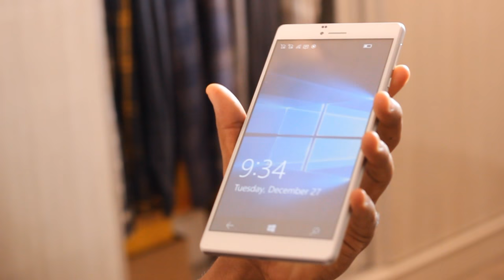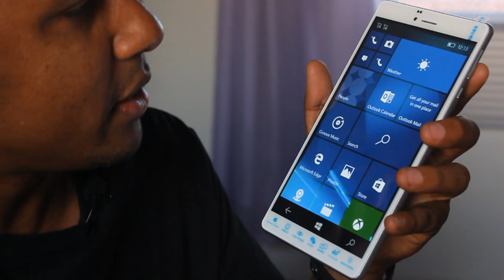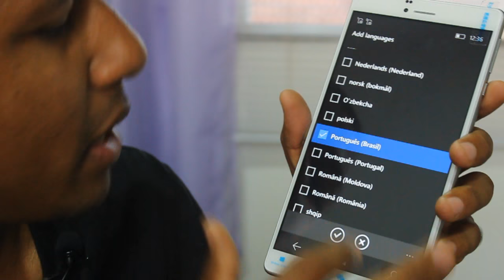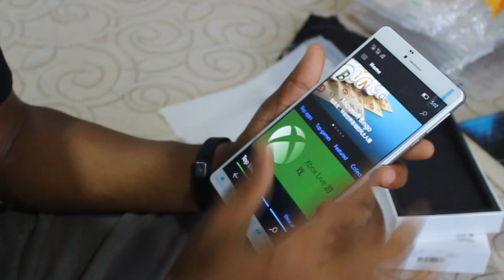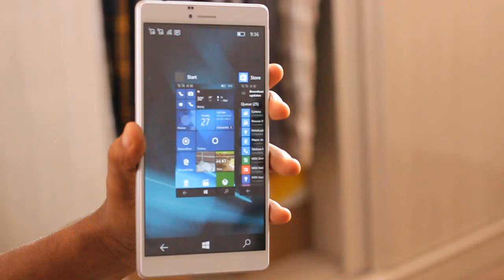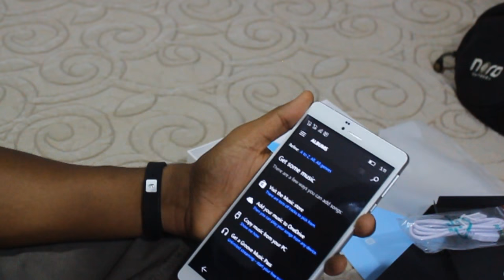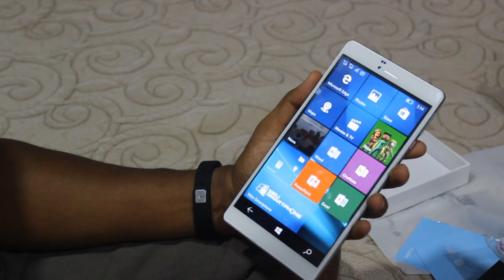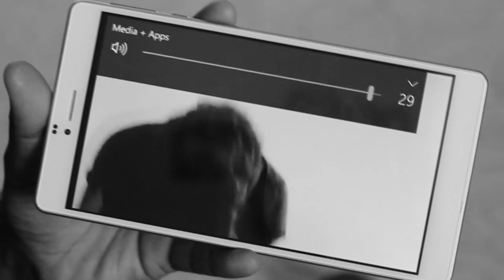MONSTRUOSO DE 7 POLEGADAS COM WINDOWS 10 - POR R$ 449,00